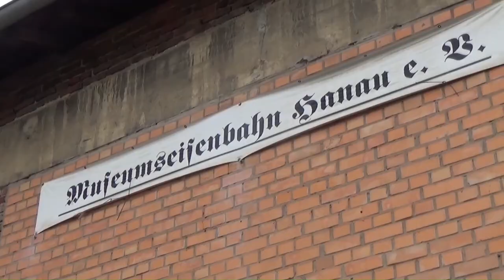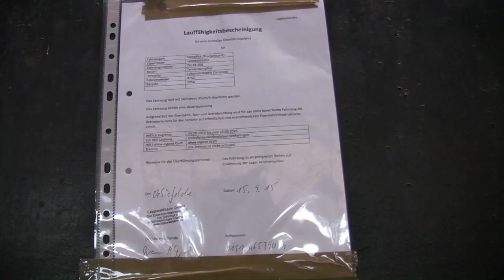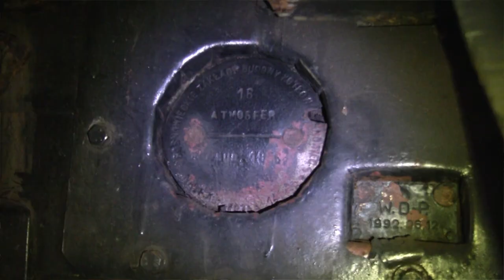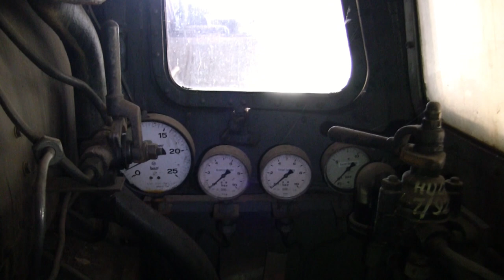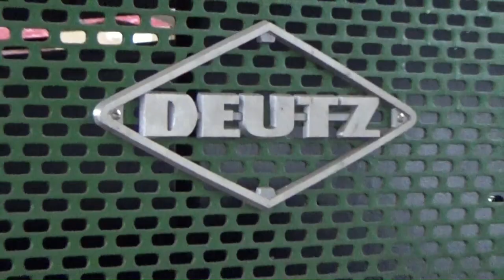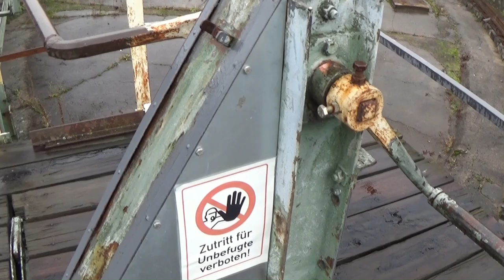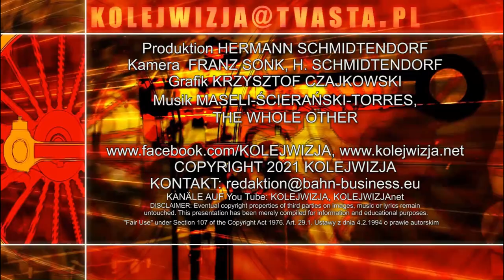6.1.2022: TKt 48-160: BESUCH IM BAHNBETRIEBSWERK HANAU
Wir stellen das Bahnbetriebswerk Hanau vor, das von einer musealen Stiftung zur Unterstellung und Reparatur historischer Bahnfahrzeuge genutzt wird, unter ihnen eine Dampflokomotive aus Polen.